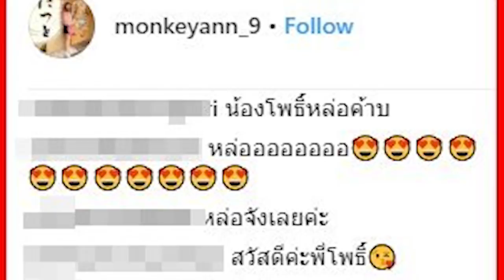น้องโพธิ์ หน้าเปลี่ยนแล้ว! แถมไม่เหมือนทั้ง พ่อชาคริต แม่แอน แห่ระบุถึงคนที่หน้าเหมือน เหลือเชื่อ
เรียกได้ว่าเป็นพระเอกชื่อดังของเมืองไทย ที่เป็นคุณพ่อที่มีความสุขมากทีเดียว ตามมาอ่านเรื่องราวทั้งหมดของเขาถอะโน๊ะ!
"ชาคริต แย้มนาม" พระเอกชื่อดังของเมืองไทย ที่โด่งดังมาจากละครหลาย แต่เรื่องที่หลายคนคงจำได้เป็นอย่างดี คงไม่พ้นซิทคอมในเรื่อง "เป็นต่อ" และวันนี้ จะพามาส่องลูกชายของเขา "น้องโพธิ์"  กับสาวนอกวงการ "แอน ภัททิรา รุ่งโรจน์"